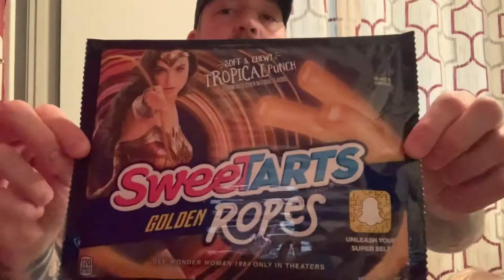Sweet tarts tropical punch gold ropes.